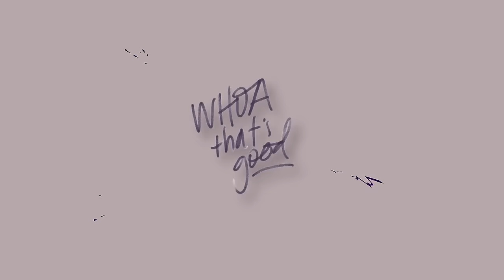Honey & Haven's First Podcast! | Sadie Robertson Huff & Christian Huff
It's Honey's first time on the podcast and the timing couldn't be better since she's VERY excited about her upcoming birthday party. Christian gives us a sneak peek of his Mayor Humdinger that will be making an appearance at the party and Honey tries to decide if she'll be dressing as a princess or Skye. Haven checks in with her parents too while navigating a big case of the hiccups. Sadie and Christian share how their year has been so far and what they're learning as parents of an almost-three year old and almost-one year old. Christian talks about his recent trip to Israel and Sadie shares some big growth moments she experienced while he was away.

— Get a FREE 1-year supply of Vitamin D3+K2 AND 5 free AG1 Travel Packs with your first purchase!